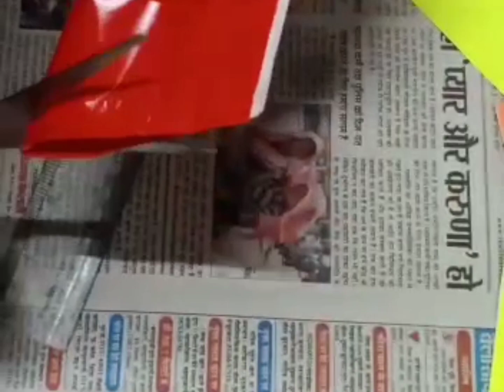How to make Paper Flowers| DIY